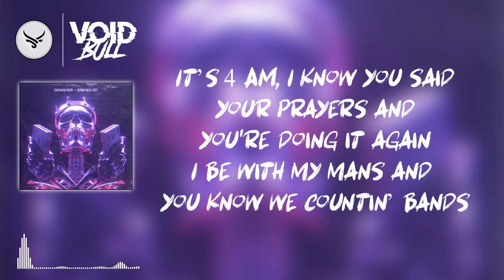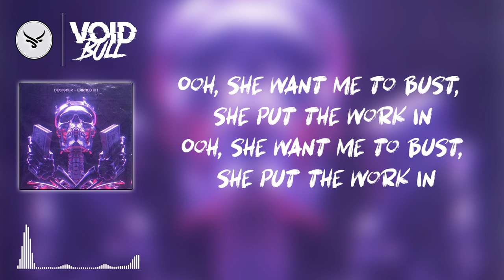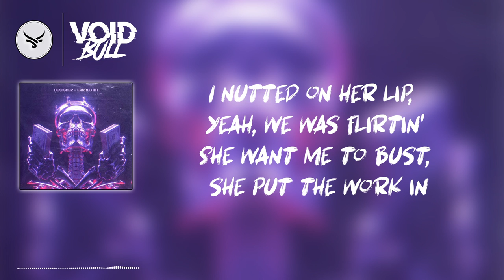DESIIGNER - Earned iiT! (Prod. TrackSmith) (LYRIC VIDEO)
➥ Follow 💎 Desiigner 💎 :
🎶 Lyrics 🎶
[Chorus]
Yeah, I'm back, you thought I was gone
I was away for 3 years long
Gettin’ that money, I’m sick of these niggas
Stop actin’ funny, I had to get it cause I earned it
And I just caught my brother burkin'
I bought 85 foreigns, she deserved it
I nutted on her lip, yeah, we was flirtin'
She want me to bust, she put the work in

[Verse]
It’s 4 AM, I know you said your prayers and you're doing it again
I be with my mans and you know we countin’ bands
I be with some bitches and you know they off a xan
Shorty a freak, shorty a freak
She suck my dick all week
I had her pussy, I give her Chanel
She in the back, back at the trap, eatin’ it well

[Chorus]
I had to get it cause I earned it

[Bridge]
Ooh, she want me to bust, she put the work in